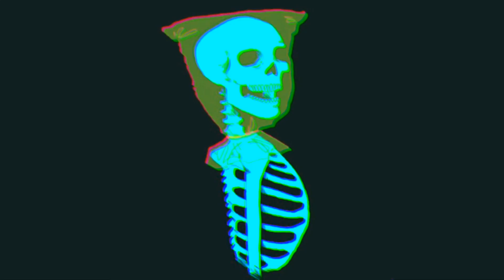Eating Computers - Death Row